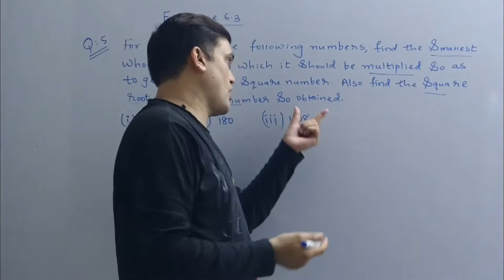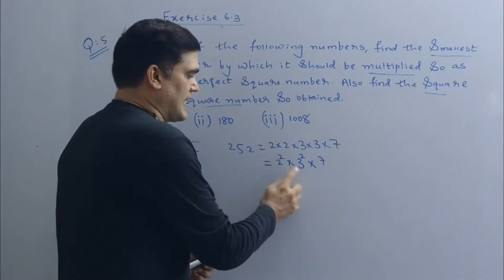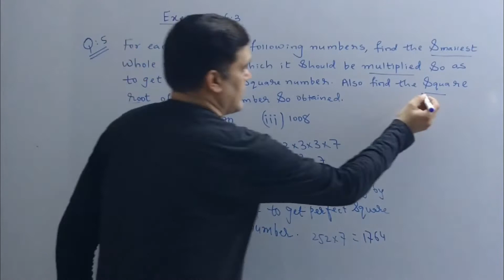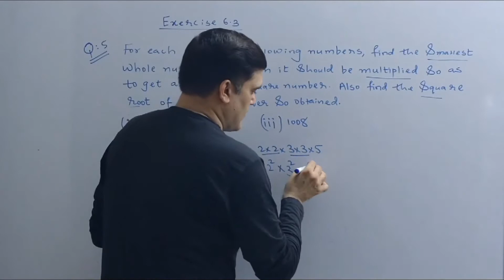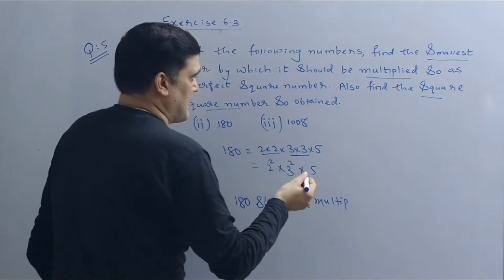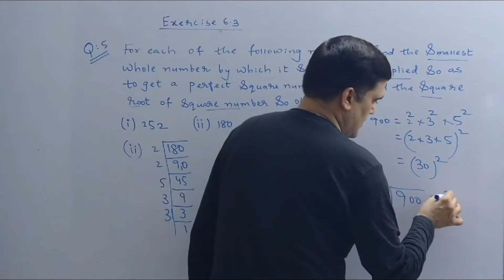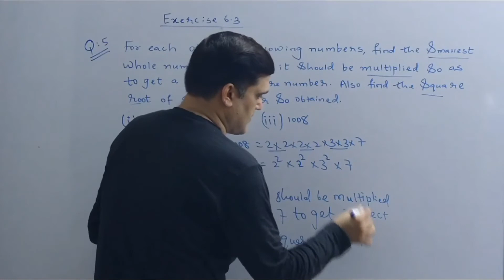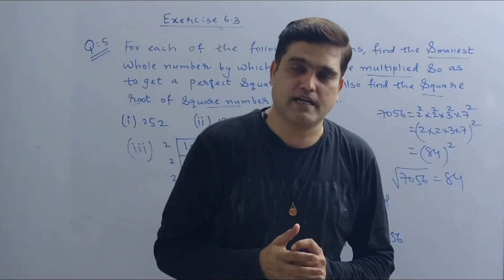#12 Std 8 Maths Chapter 6 Squares & Square Roots (Part 12) || STC Education || Sonu Sir